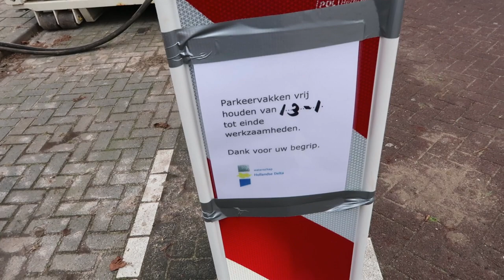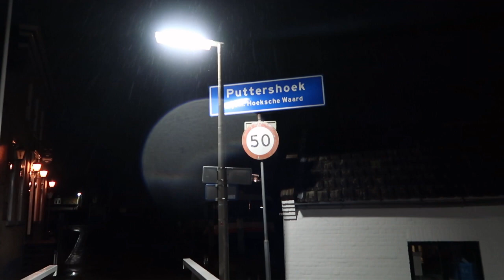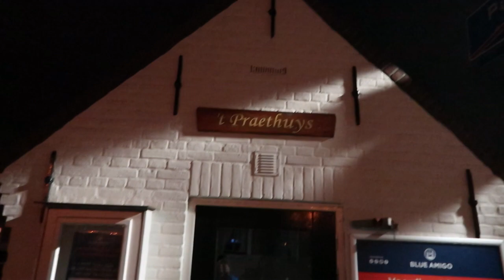Vlog 122 Hoogwater in de regio 1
Door het vele regen moest alles bijspringen Molen Oostmolen, De Polderse molen plus extra pompen om het regen water af te voeren naar de Oude Maas